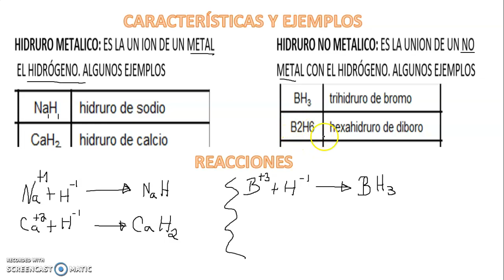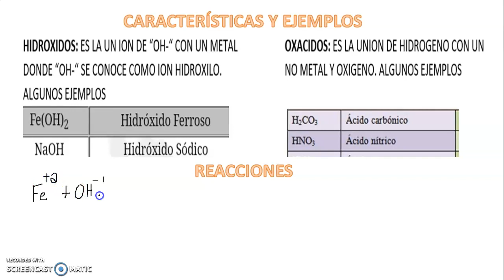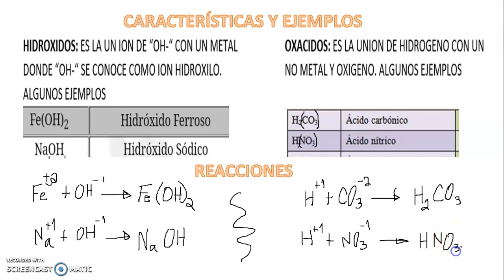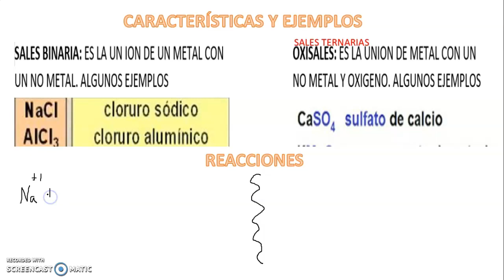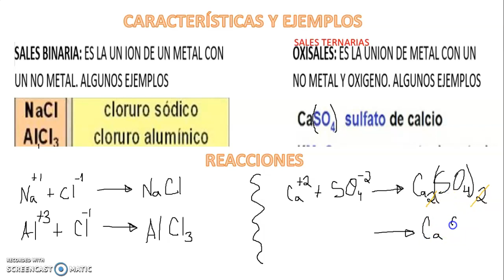QUIMICA REACCIONES QUIMICAS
SOLUCION DE PROBLEMAS DE REACCIONES QUIMICAS, INTERCAMBIO DE ELECTRONES DE VALENCIA